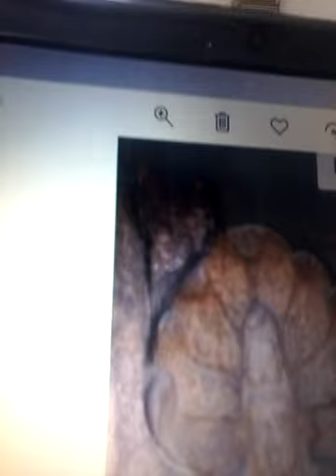Нарт Уэзырмэсымрэ Рама-яна'мрэ.